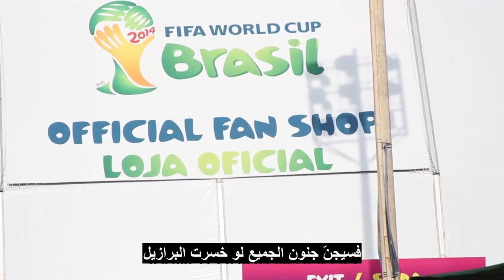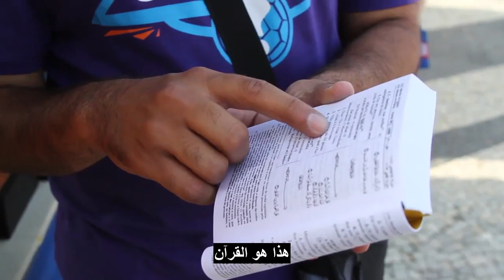الدعوة في شاطئ كوباكابانا في البرازيل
تبرع للأكاديمية الاسلامية
تابعنا على قنوات التواصل الاجتماعي